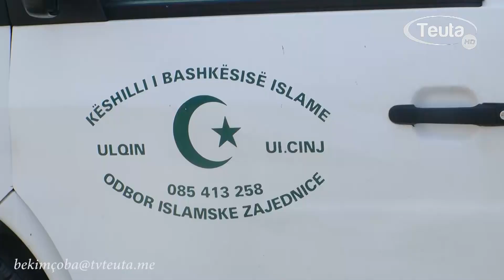Komisioni Bereqeti Shpërndarja e ndihmave për familjet në nevojë